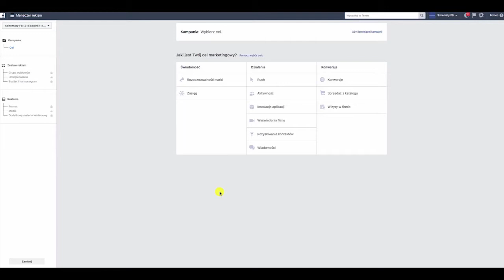Jak stworzyć grupę osób, które napisały do Fanpage | Facebook Ads Poradnik 24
Zaczynam nowy cykl wideo "Facebook Ads Poradnik". Znajdziesz tutaj krótkie porady wideo, na temat Fanapge, Reklamy na Facebooku, Menedżera reklam itd.

Aby otrzymywać powiadomienia o nowych poradach oraz ich krótkie wytłumaczenie na Messengerze kliknij poniżej: